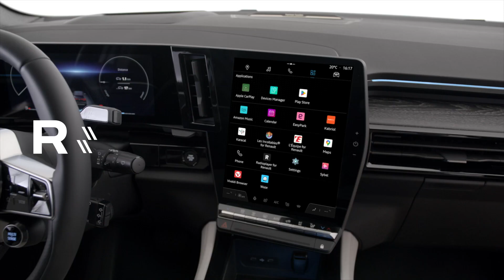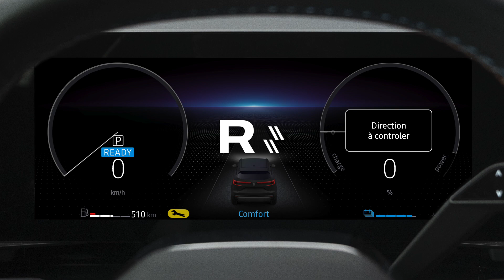le 4 control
espace e-tech full hybrid (FRA)